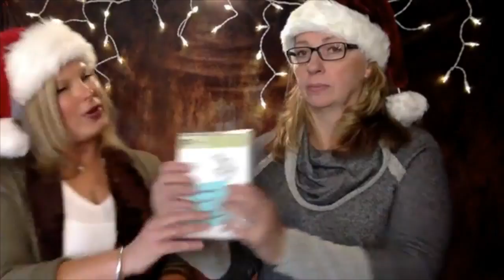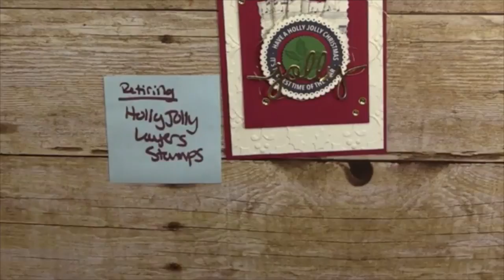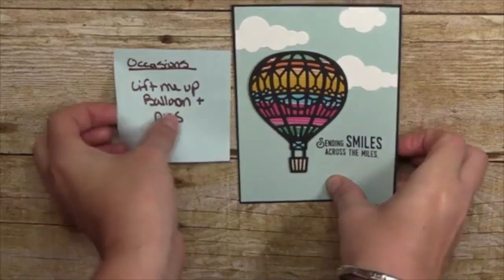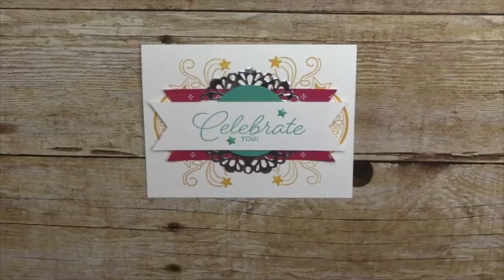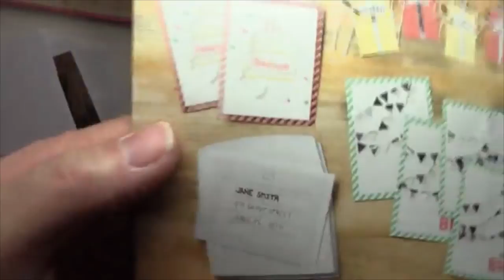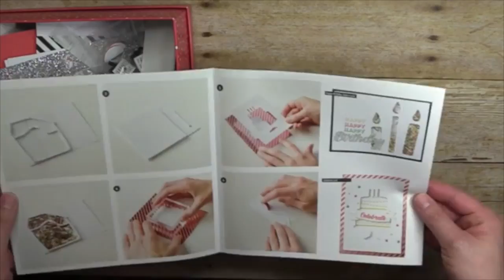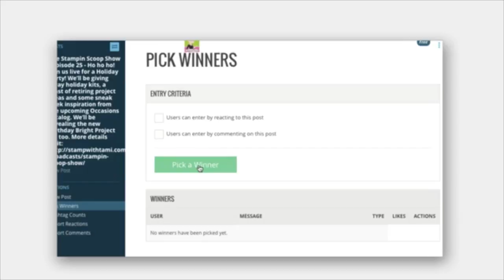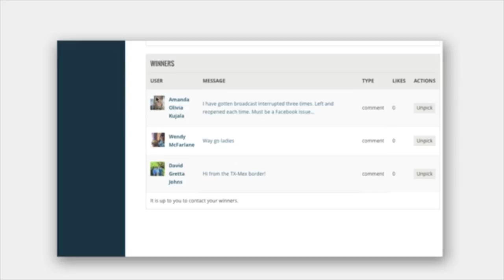Stampin Scoop Episode 25 - Birthday Bright Project Kit...and blooplers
Linda Cullen
Stampin’ Up! Independent Demonstrator